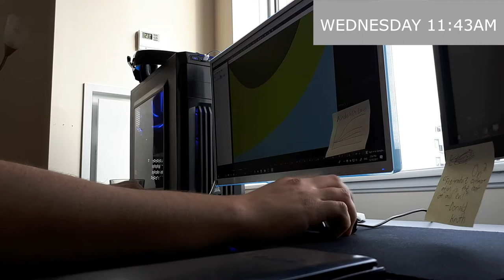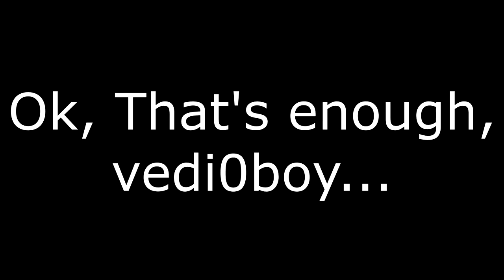1k Sub Special DevLog (ThinMatrix Parody)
I've been wanting to make a ThinMatrix parody for a while. Chances are most of you have already seen his channel. His devlogs are really good. If you like our videos, you will love his. Check him out here: